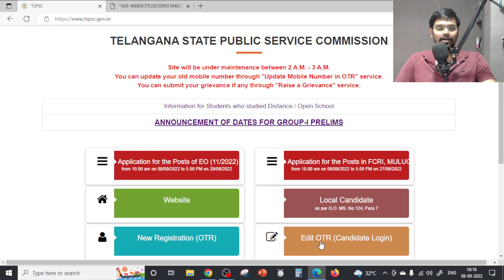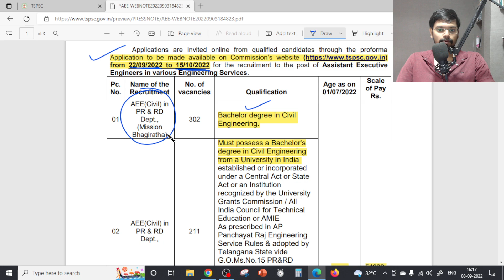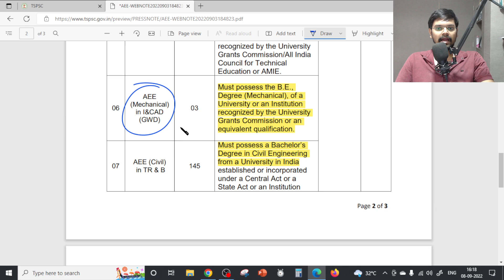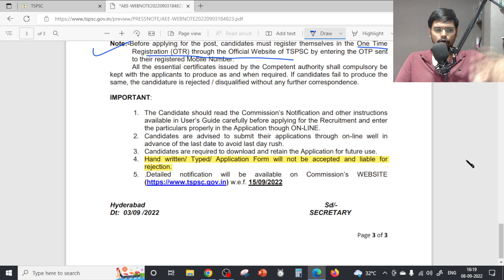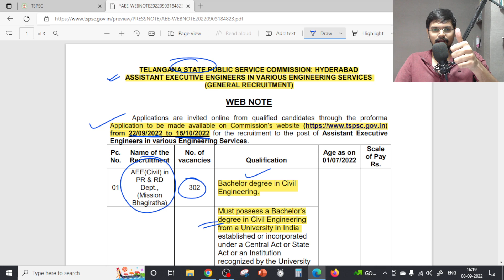[OFFICIAL] TSPSC 1540 BUMPER Recruitment 2022 | Freshers | CTC: ₹54,220/Month | Permanent Job